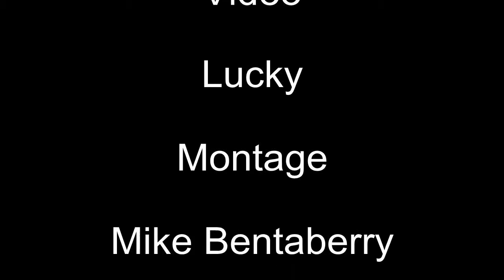Anniversaire 10 ans Les Socquettes Blanches - Part 2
Anniversaire 10 ans des Socquettes Blanche 2013